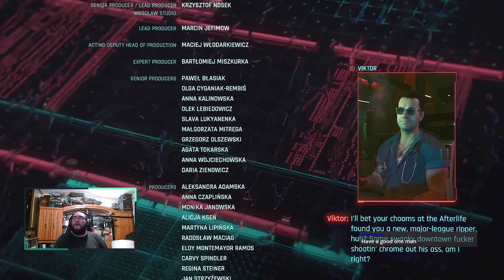Cyberpunk 2077- Nomad V Blades Ep. 78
Patch 1.52

Cyberpunk 2077 is rated MATURE 17+ for Blood and Gore, Intense Violence, Nudity, Strong Language, Strong Sexual Content, Use of Drugs and Alcohol. This Stream is for MATURE AUDIENCES ONLY, if this content is not suited to you please choose another stream